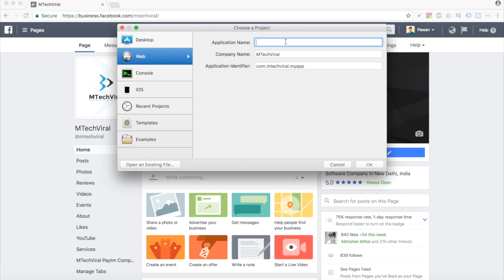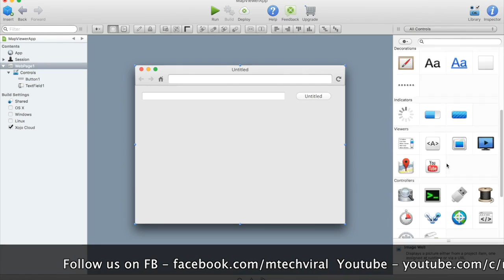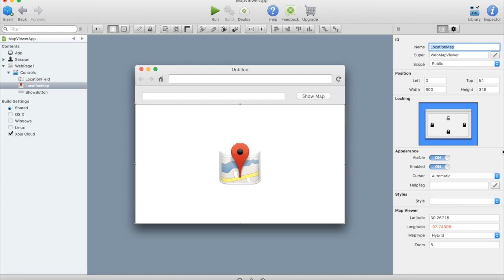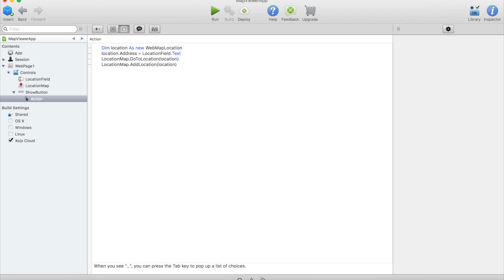Create A Web App In Just 5 Mins | No Programming Needed [Hindi]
This video describes how can you create a web application in just 5 mins without knowledge of any programming language.